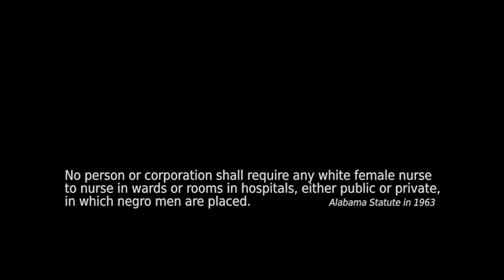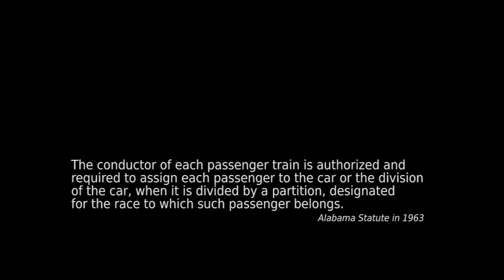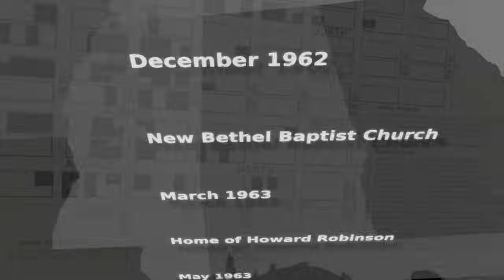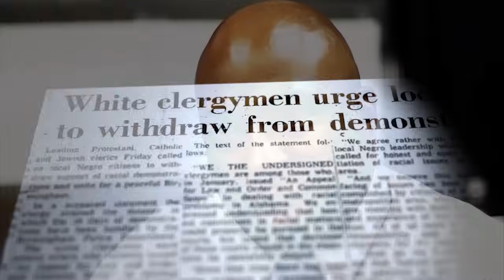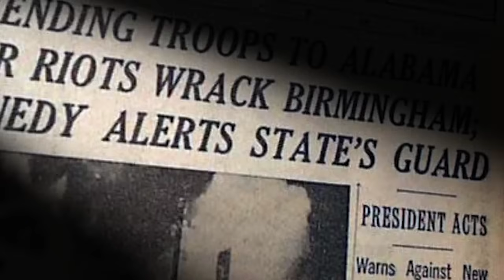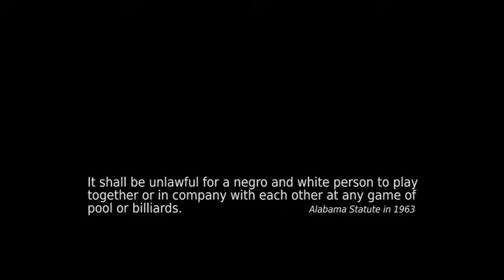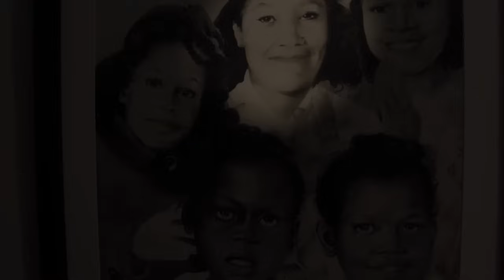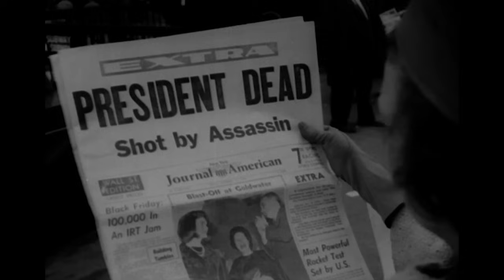1963 The Year That Changed Everything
1963 changed the direction of the country and Birmingham, Alabama was front and center through it all. "1963- The Year That Changed Everything" chronicles many of the events that happened that year. See and hear first-hand accounts of the boycotts, the Children's March, the integration of the University of Alabama, and the tragic bombing of the 16th Street Baptist Church. This film offers unique insight into the conditions so prevalent in the South at the time,  and the bravery of those who were determined to change things. The film features special appearances by Carolyn McKinstry, Shelley Stewart, Sara Collins Rudolph, Barnett Wright, Joe Langston, Dr. Jesse Lewis and some of the unsung "foot-soldiers," who as children, marched and were jailed.
A film by John Jenkins. 59 Minutes. Wide Screen. HD.